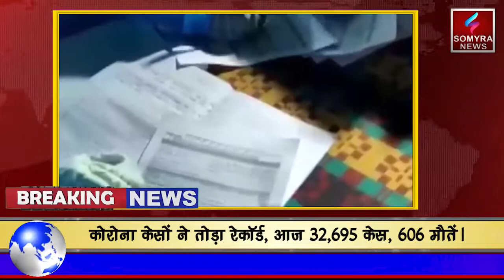कोरोना केसों ने तोड़ा रेकॉर्ड, आज 32,695 केस, 606 मौतें।